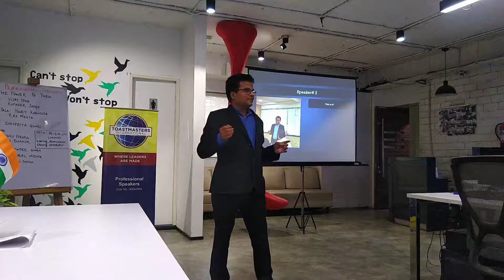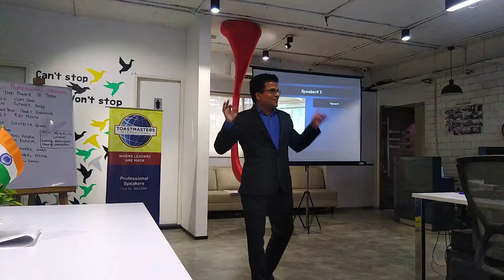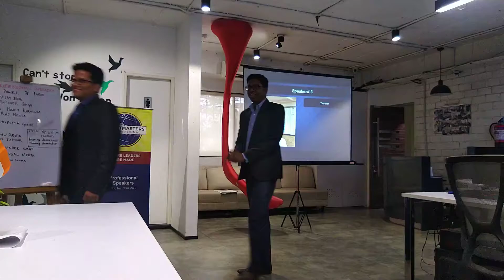This is It | Mukesh Thakur | Speech